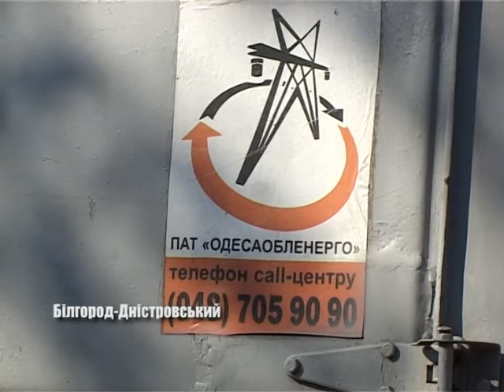РЕМ нагадує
З наближенням холодів все більше мешканців Білгород-Дністровського замислюються над способами обігріву власних домівок. Деякі з них опалюються електроенергією. Але постає питання  - як сплачувати за рахунками? Наші кореспонденти поспілкувалися з начальником міського РЕМу, Сергієм  Кочваром, який нагадав про існуючі тарифи.